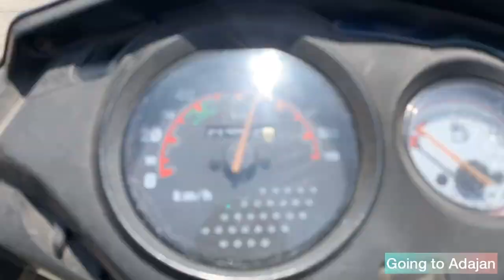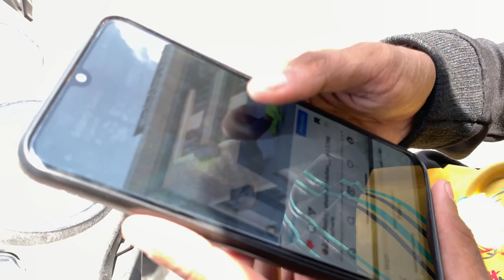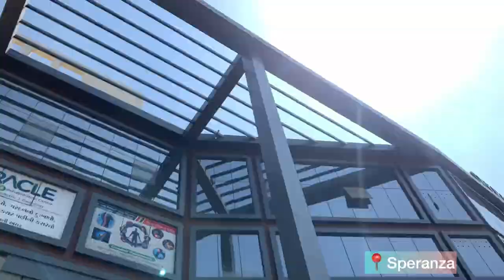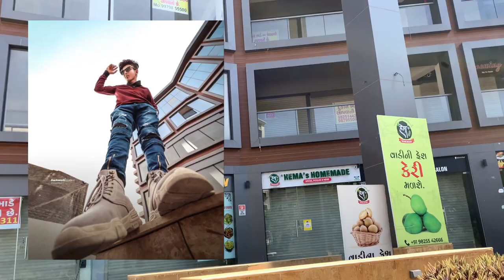Top 10 location for photoshoot in Surat📸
:best places in surat
:top 10 location in surat
:photoshoot location
:photography places in surat

Note: This video is just for Fun and making you all laugh. I make video only to entertain people and make them laugh. People don't get offended by video. Because it is just for the purpose of entertainment. Disclaimer: Please don't go out of your way to or hate on anyone I talk about in my videos, this channel is to entertain people and I usually focus on joking about what the people are doing not the individual themselves, please don't go spreading hate it's all for laughs Copyright Disclaimer Under Section 107 of the Copyright Act 1976, allowance is made for "fair use" for purposes such as criticism, comment, news reporting, teaching, scholarship and research. Thank You Soo much !